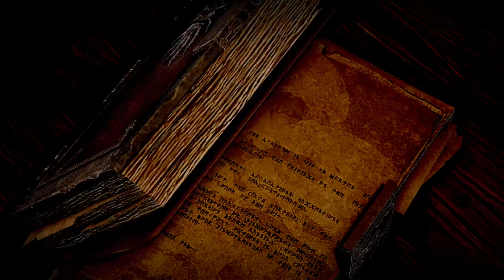Dragon Age Inquisition First Gameplay GVlog #03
Dragon Age Inquisition Gamevlog 4K 60FPS HDR Gameplay by Twitch streamer Varlevin
True 4k HDR Gameplay.